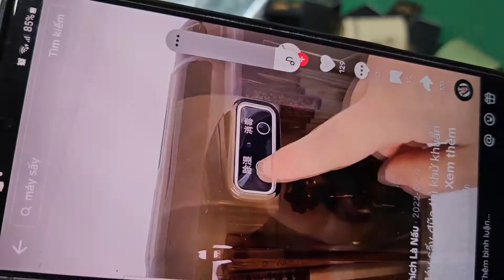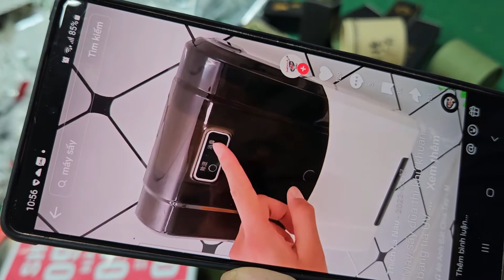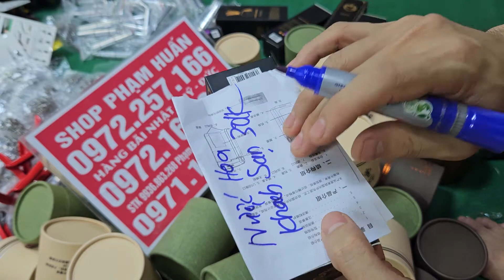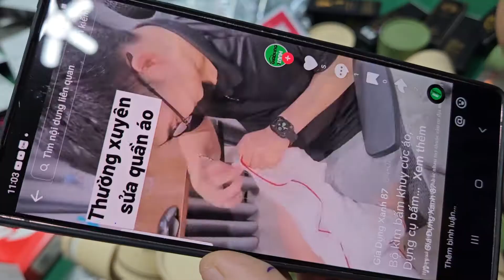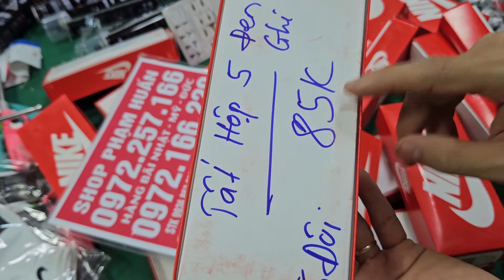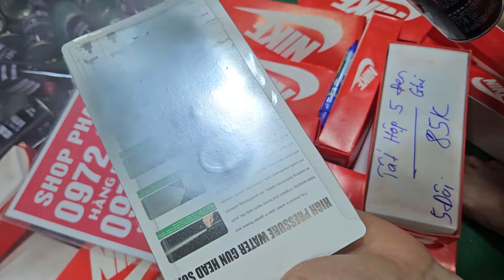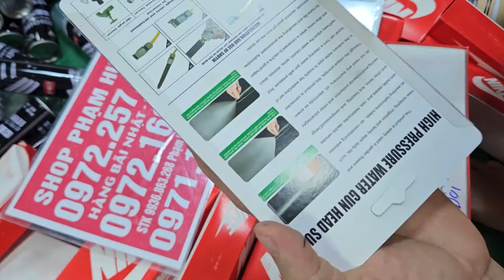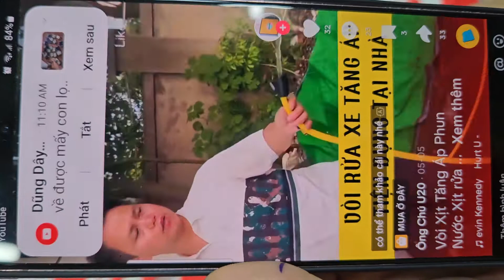Hàng bãi nhật - đồ nghề - dụng cụ các loại giá từ 5k